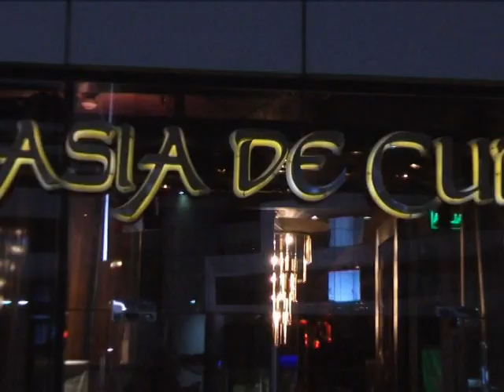ALTA MODA EN ASIA DE CUBA NOTA VICTORIA NICOLETTI SILKEY